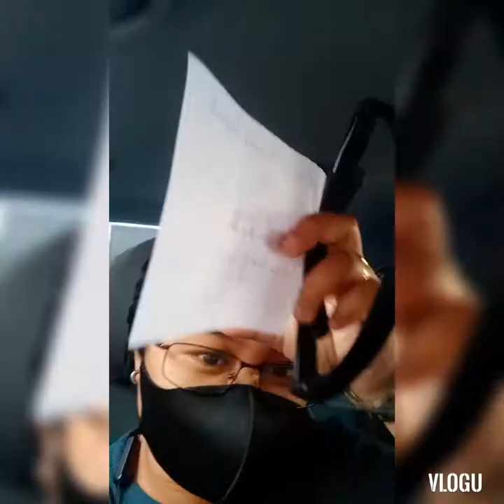2nd day of my Book Keeping sideline📜📗📘📙📚📔📒📑📓📕📖📰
Title: 2nd day of my Book Keeping sideline📜📗📘📙📚📔📒📑📓📕📖📰